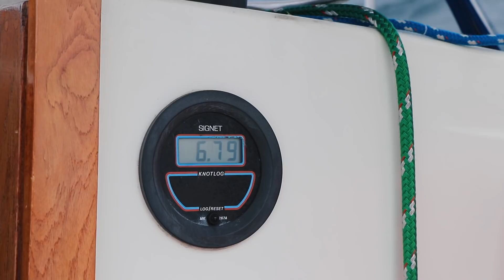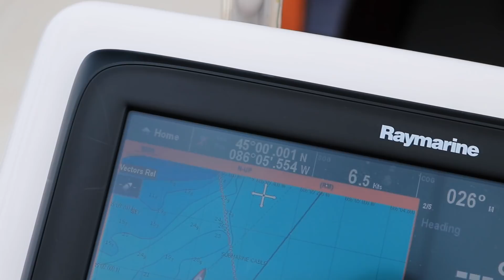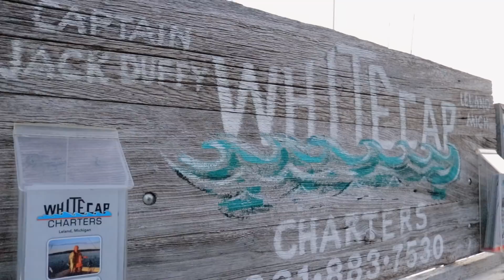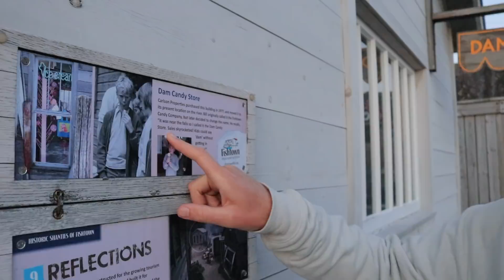Sailing to Charlevoix: A Childhood Dream ACHIEVED! | Sailing Soulianis - Ep. 12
Every summer as Kirk was growing up, his family would visit Charlevoix, a quaint vacation town located on a skinny isthmus between Round Lake and Lake Michigan.

Round Lake was a boating mecca; all sorts of craft paraded across its waters, waiting for the fuel dock, or a city marina slip, heading to and from the private residential docks, or passing through en route to Lake Charlevoix or Lake Michigan.

As a kid walking the marina docks, Kirk would wonder about the lives of the boat owners. What do they do? Where are they coming from, where are they going to? The idea that a boat could leave Round Lake for Lake Michigan, and then travel anywhere in the world was exhilarating. Kirk dreamed one day he would sail his own boat to Charlevoix.

In this episode we spend our first night ever at anchor, at South Manitou Island. the winds are higher than we would’ve liked, and we worry about the anchor dragging. Kirk endures a mostly sleepless night, because he worries more than me.

From South Manitou we sail to Leland, where we meet up again with Kirk’s dad. The three of us explore Fishtown, a cluster of old fishing shanties  — a window into Michigan’s commercial fishing history.

And then… Kirk achieves his childhood dream. We depart Leland, hug the Leelenau Peninsula, pass Grand Traverse Bay, and join a line of boats in the Round Lake Channel. We pass through the drawbridge, and find ourselves in bustling Round Lake, among classic wooden boats, harbor boats, cabin cruisers, trawlers, pontoons. We have arrived in Charlevoix, on our very own sailboat. Kirk is pretty darn stoked.

Lauren & Kirk

Our camera gear:
Canon 80D
Canon M6
DJI Mavic Pro
RODE VideoMic GO